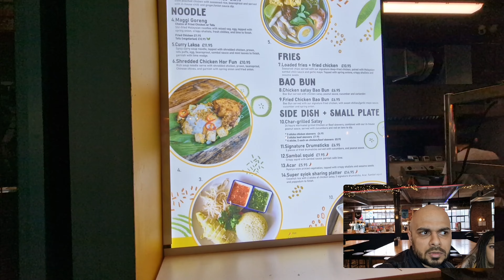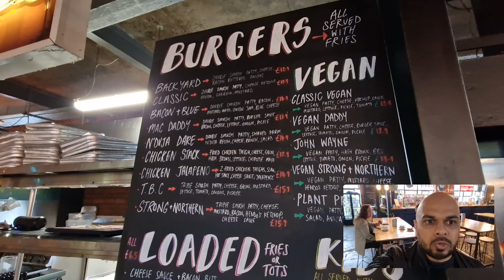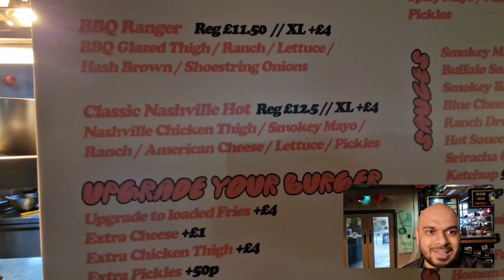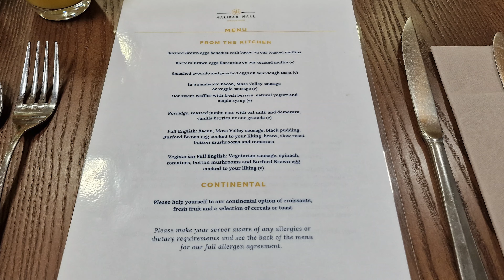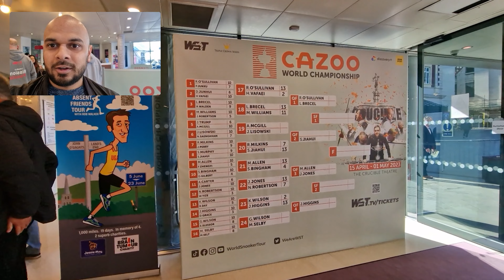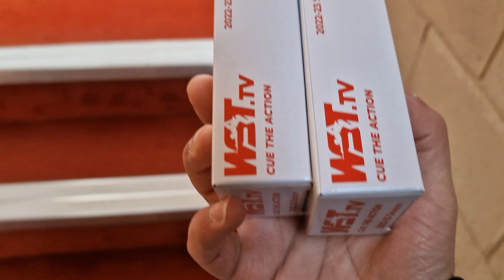World Snooker Championship 2023 VLOG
I got gifted tickets to the World Snooker Championship 2023! What an experience! I thought I would VLOG my experience, let me know what you think!

These videos take a lot of time and effort to create, your support is much appreciated.

Got an idea for a video?

If you want to see fitness, gaming content and other random entertaining videos you've come to the right place!

I will be uploading fitness VLOG's regularly where I track my progress towards my fitness goals and what I am doing to achieve them.

I play solo game titles as well as multiplayer games with friends so expect lots of challenges, banter and mayhem!

I also upload videos on my channel which range from tech to random fun challenges with friends when we meet up!